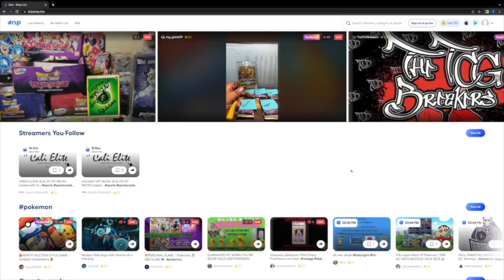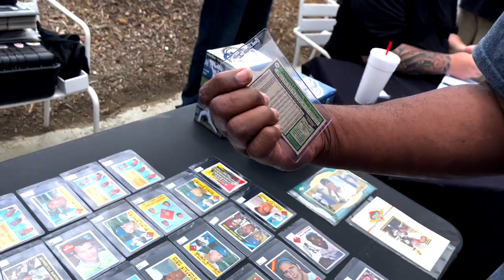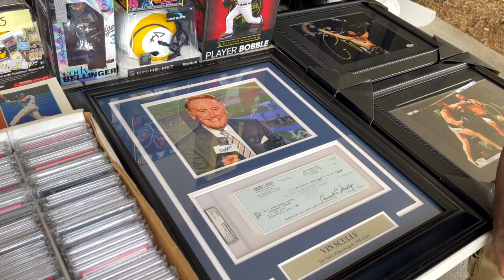Meeting Dodgers LEGEND Manny Mota! - Rollin with FD EP 98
FD rolls to a special community event to meet up with Dodgers Legend Manny Mota! Thanks to Marc from Ultimate Pastime for the opportunity!

Follow FD -

1: The first winner will receive cards up to $1000 of their favorite athletes.

2: The second winner will receive cards up to $250 of their favorite athletes.

3: Five additional winners will receive Rollin With FD merchandise and one of the five will receive more than one piece of merchandise.

Let's GO!